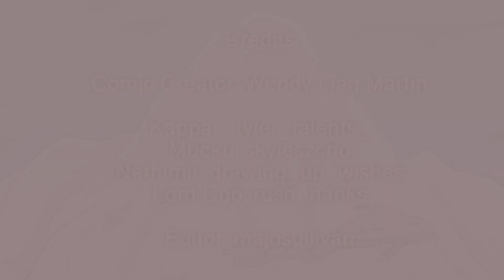Castle Swimmer Season Two | Episode 29 (Ep 70) Dub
This is a non-profit fan project of a Webtoon called Castle Swimmer by Wendy Lían Martin, the story and characters belong to her.